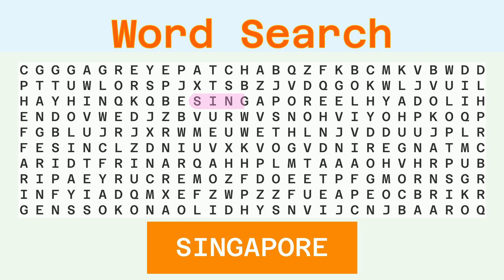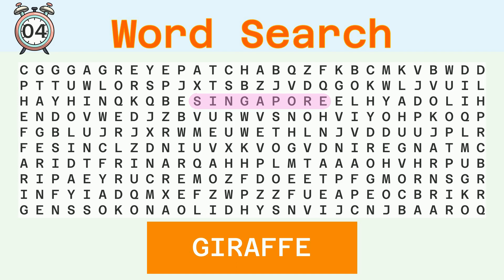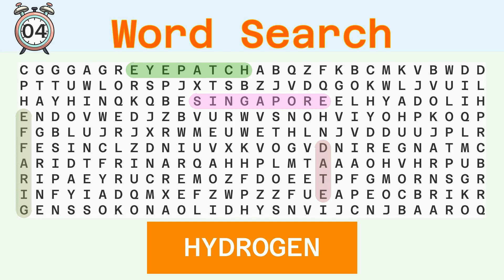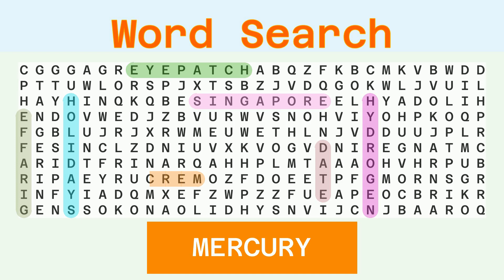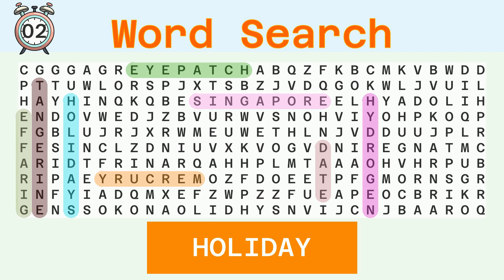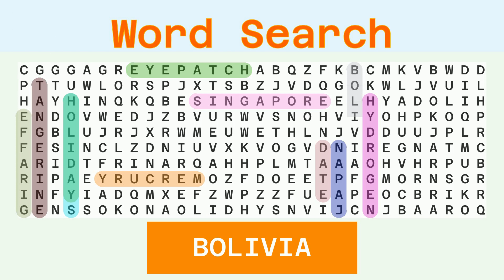Word Search - Challenge 07/16/2023 - Hard - Random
Words to find:
SINGAPORE, GIRAFFE, EYEPATCH, DATE, HYDROGEN, HOLIDAYS, MERCURY, TANGERINE, HOLIDAY, JAPAN, BOLIVIA,

Answer:
00:30 SINGAPORE
01:08 GIRAFFE
01:44 EYEPATCH
02:21 DATE
02:54 HYDROGEN
03:31 HOLIDAYS
04:08 MERCURY
04:44 TANGERINE
05:22 HOLIDAY
05:58 JAPAN
06:32 BOLIVIA